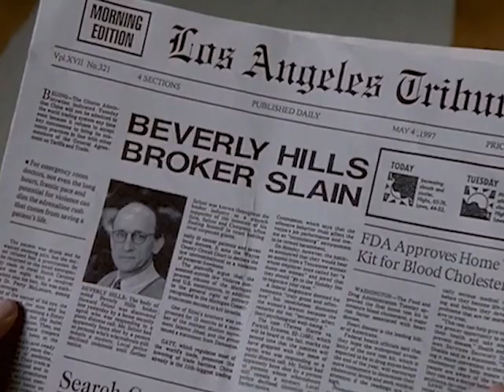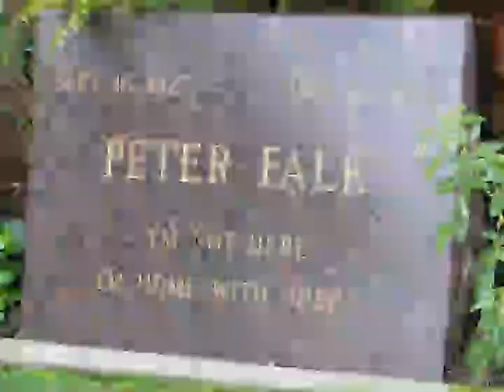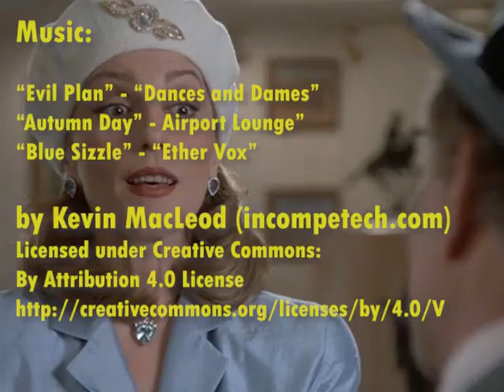The "Real" Mrs. Columbo: Shera Danese | Echoes of Columbo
Other than his "real" first name being Frank, is there a better-known piece of "Columbo" trivia than this: sassy, oft-appearing actress Shera Danese is Peter Falk's real-life wife? But beyond that, what is her legacy among Columboneers? Despite appearing SIX TIMES - from a minor cameo to featured co-murderer - why is Danese never ranked alongside the show's other recurring players?